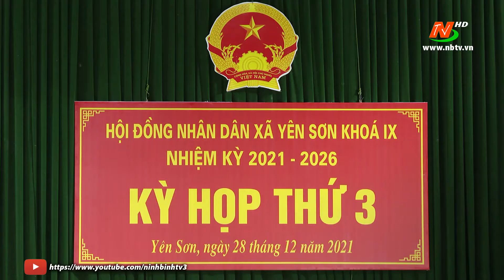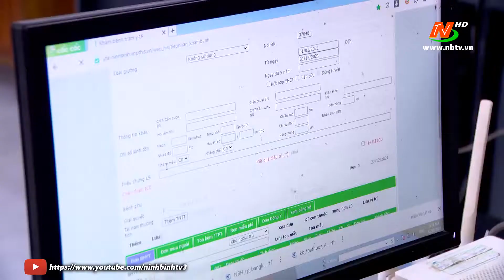Những vấn đề cử tri quan tâm: Cử tri đánh giá cao những kiến nghị được giải quyết trong năm 2021